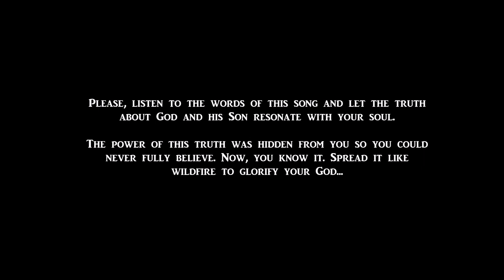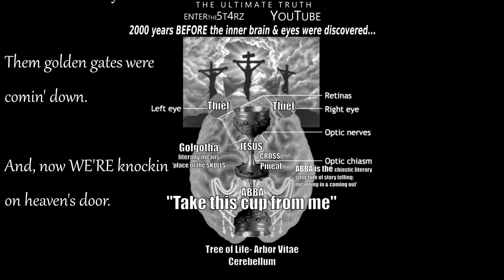The Truth Between Your Eyes: "ABBA, Take This Cup From Me"